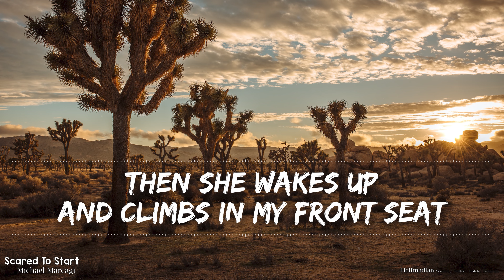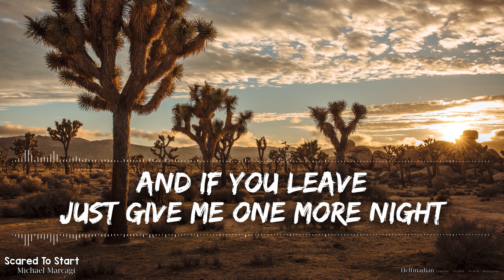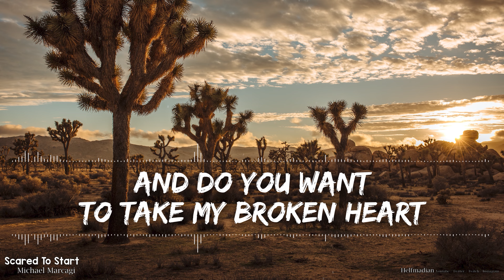Michael Marcagi - Scared To Start (Lyrics) - Audio at 192khz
I love you all. Try to be a positive influence for those in your life and look for others who positively influence you.

🎵 Support Michael on socials! 🎵

🎤 Lyrics 🎤

She’s wearing an old dress
Walkin’ it out

Waiting for someone to turn her around

But she won’t believe you

When you fall down on your knees

She fell asleep

Listening to my friends
Talking on and on about how the world ends

Then she wakes up
And climbs in my front seat

Don't you wait to try it
Are you scared to find it
Do you want to take my broken heart

Are you scared to start

Let's lay in the dead grass

Run away and live out of cars and bars

Let's just leave here
Cause there's nothing left to see

And if that's wrong

Let's make it right
And if you leave just give me one more night
Cause there’s no one

That you’ll find that’s quite like me

You don't need a paycheck

Don't need the rent

You can take it all cause it’s already spent
We can burn out
Just as long as we burn bright

Will you ever heal from all these scars
Did you have to take it all so far